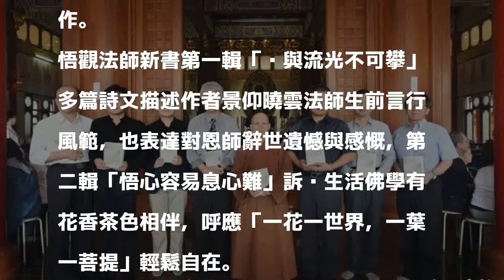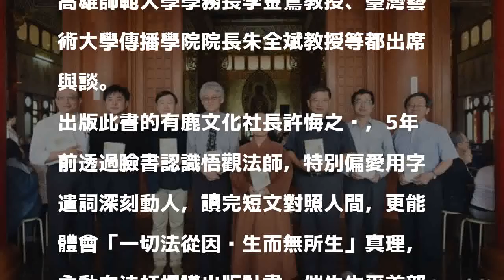悟觀法師《般若與美》新書發表會 短文論詩畫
〔記者張忠義／高雄報導〕華梵大學董事長悟觀法師新書「般若與美：一位法師的學佛札記」今天在高雄深水觀音禪寺舉行新書發表會，吸引不少民眾前來領悟佛法之美。

發表評論評論如下。